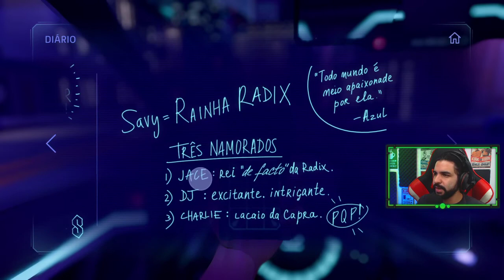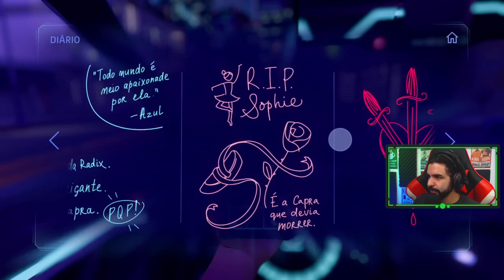Neo Cab - Ciberpunk uberizado [Parte 2]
Transmissão completa do jogo realizada no canal da Twitch.